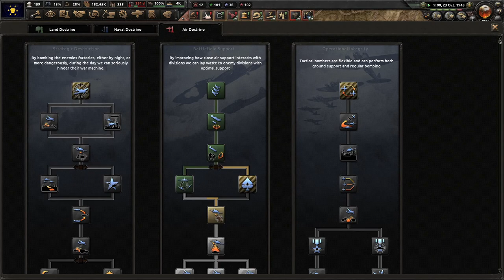Pennsylvania Becomes The Great Lakes! North America Divided - Pennsylvania (Full Anarchy) #2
Pennsylvania has a lot of issues, but anarchism isn't one of them. The people demand and deserve full freedom, including the freedom to reunite the old US of A. However, we will reunite the USA with unlimited freedom!

Mods Used: North America Divided, Player-led Peace Conferences, State Transfer Tool Mod